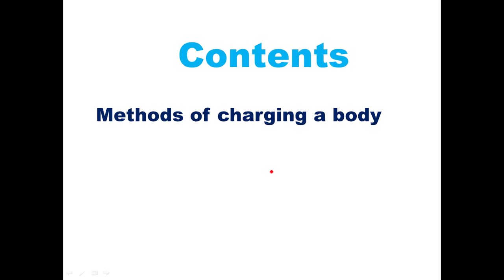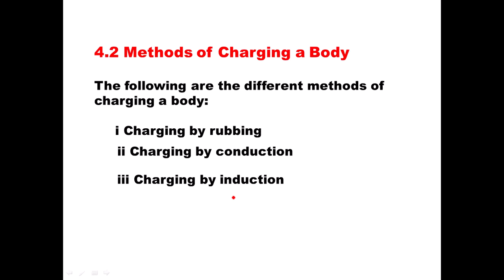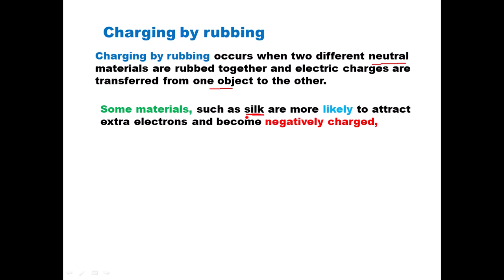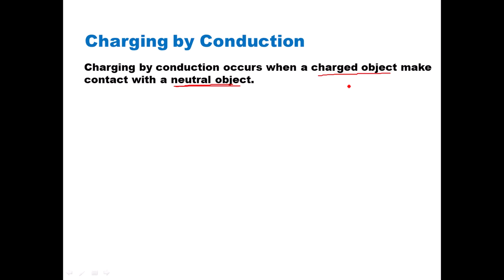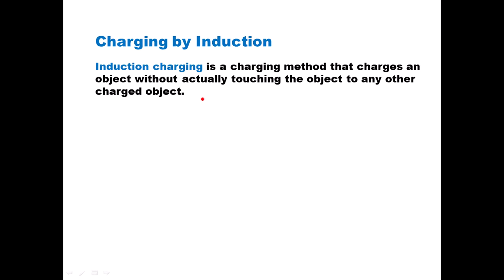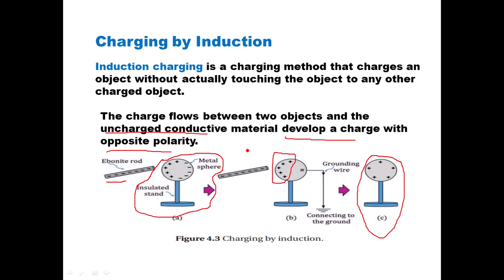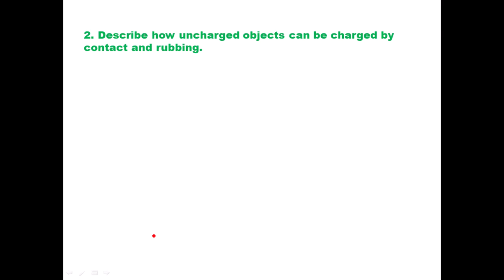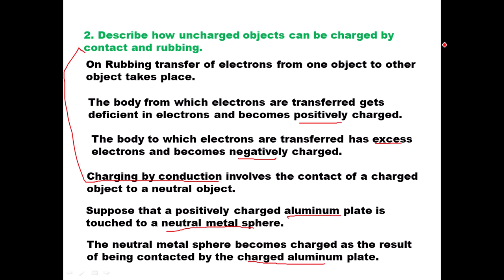New Curriculum Grade 10 Physics Tutorial Unit 4 Part 2/ method of Charging A body